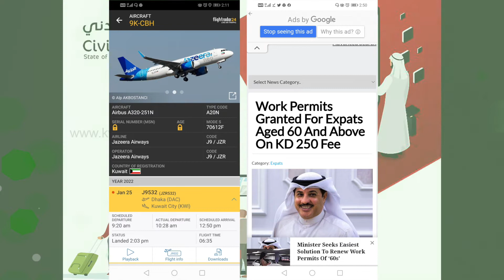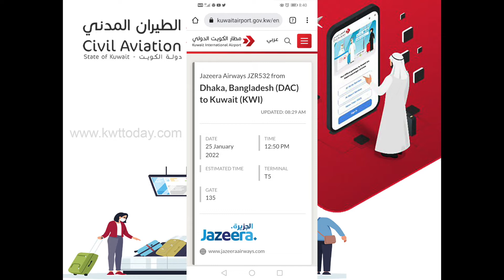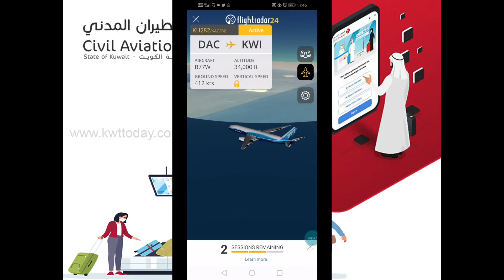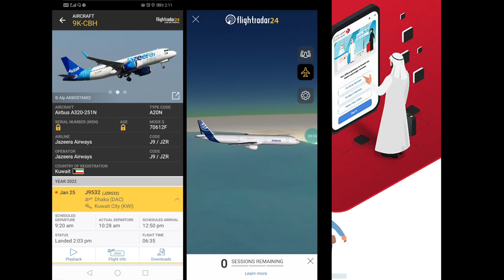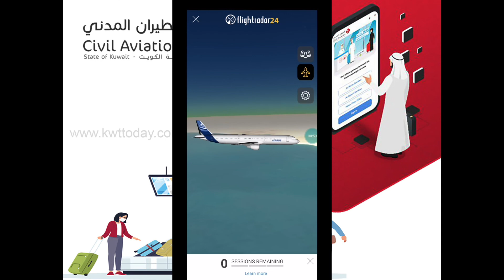৬০ উর্দ প্রবাসীদের আকামা নবায়নের অনুমতি ২৫০ দিনারে।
প্রতিদিনের নিউজ আপডেট জানতে আমাদের সংগেই থাকবেন।